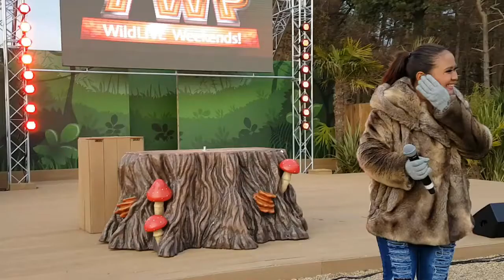Alisah Bonaobra - Go The Distance! Lodi! Petmalu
Credits to Grace Ann Domingo Channel.